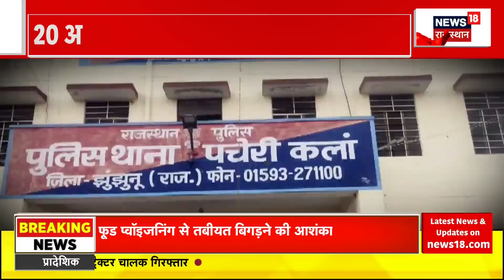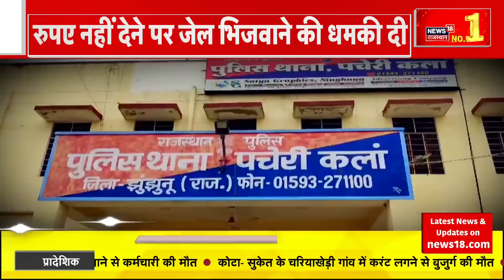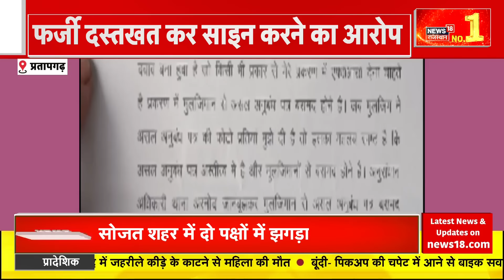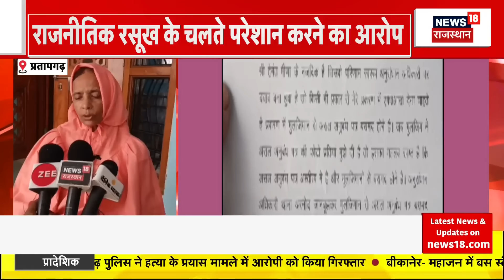Rajasthan News : Rajasthan Border पार कर भारत में घुसा Pakistani घुसपैठिया | Barmer News | Top News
Rajasthan, India-Pakistan Border की तारबंदी पार कर आज एक घुसपैठिया घुस आया.  BSF ने इसको एक गांव से दबोचा. Video में देखिए क्या है पूरा मामला...